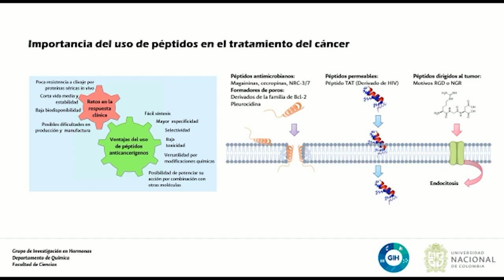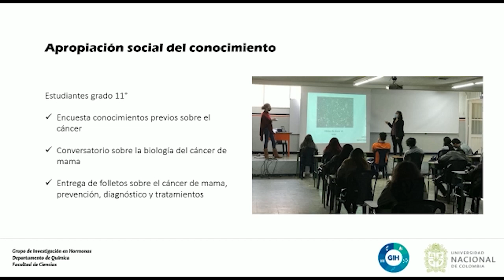UNALinvestiga2021 [videopóster] JóvenesInvestigadoresUNAL Jenny Alejandra Botero Buitrago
Proyecto de investigación "Evaluación de la actividad biológica de péptidos con potencial anti-cancerígeno derivados de lactoferricina". Jenny Alejandra Botero Buitrago. Grupo de Investigación en Hormonas.